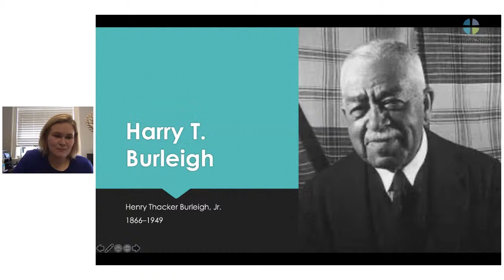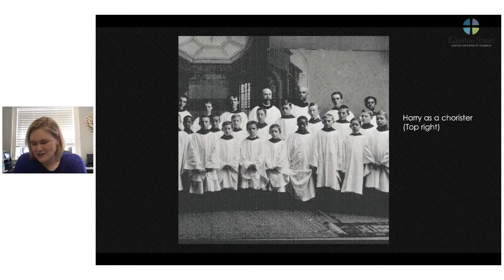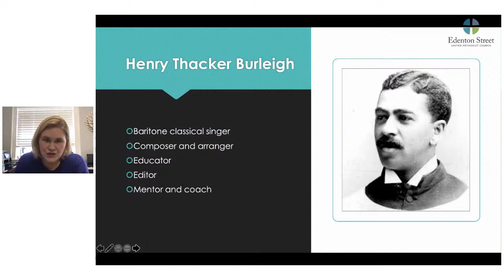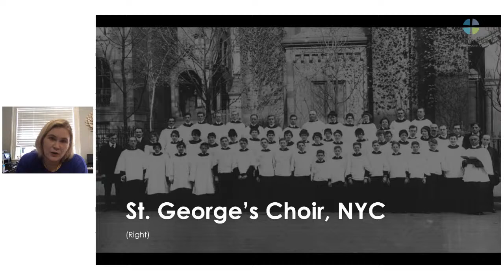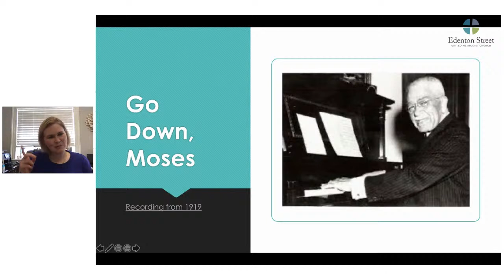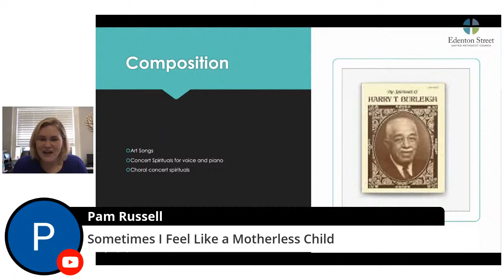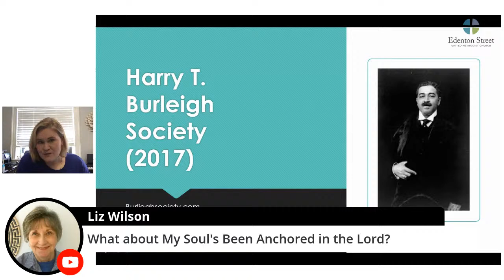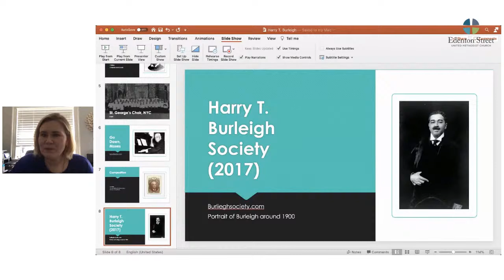Filippa Duke: Harry T. Burleigh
Join ESUMC as we celebrate Black History Month by spotlighting theologians, authors, artists and individuals who inspire us and bring beauty to our lives.